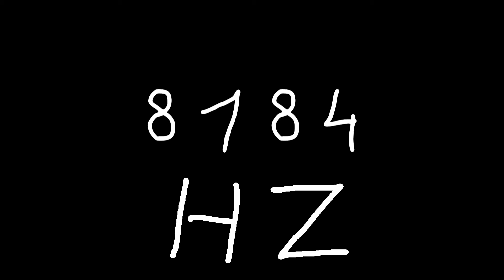8184 hz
Just sound.

chords
sounds
noise
tone
noises
tones
audio
wave
waves
sin
sine
sinus
sinoid
heart
heartbeat
resonancy